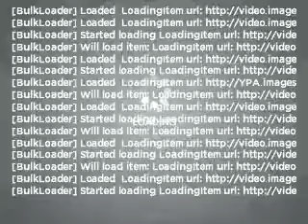2006 BMW 5 Series - Addison Tx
Year: 2006
Make: BMW
Model: 5 Series
Trim: 530i
Engine: 3.0 liter inline 6 cylinder 24 valve
Transmission: Automatic
Color: Black Sapphire Metallic
Mileage: 20458
Address:
16050 Midway Road